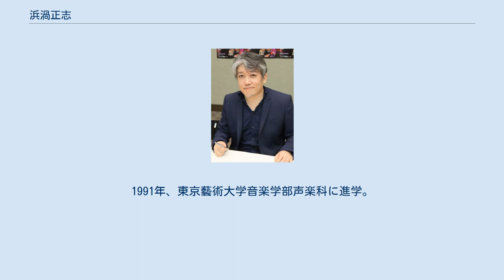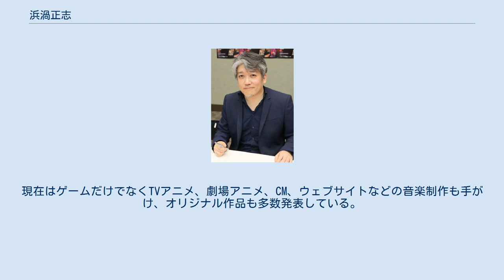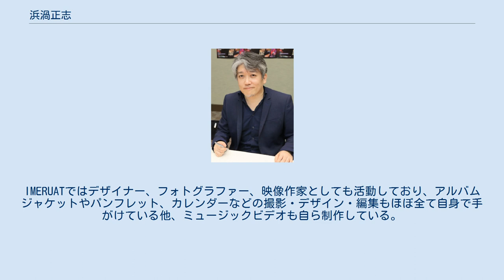浜渦正志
浜渦 正志（はまうず まさし、1971年9月20日 - ）は、日本の作曲家、編曲家、音楽プロデューサー、映像作家、デザイナー、フォトグラファー、DTPデザイナー、脚本家。
ドイツ・ミュンヘン出身。
IMERUATのメンバー。
元スクウェア・エニックス所属。
 1971年、両親の留学中にドイツ・ミュンヘンにて出生。
父は声楽家の浜渦章盛で自ら合唱団を主催し、正志も幼少より同団に所属していた。
1991年、東京藝術大学音楽学部声楽科に進学。
1996年にスクウェア（現・スクウェア・エニックス）に入社、ファイナルファンタジーシリーズ、サガシリーズを始め数々のゲーム音楽を担当。
2009年全編担当した『ファイナルファンタジーXIII』の音楽では世界的な評価を受け、サウンドトラックもオリコン初登場3位を記録。
ヨーロッパ、北米各国でのオーケストラコンサートシリーズにも作曲・編曲で参加している。
 2010年に退社、フリーランスに活動の場を移し、自身の個人事務所「MONOMUSIK」を設立。
現在はゲームだけでなくTVアニメ、劇場アニメ、CM、ウェブサイトなどの音楽制作も手がけ、オリジナル作品も多数発表している。
2015年1月5日に「MONOMUSIK」を株式会社化し、取締役に就任。
 映像作家でもあり、2019年に発表したミュージックビデオ「暗殺したい！」（IMERUAT）では監督、脚本、絵コンテ、VFXを手がけ、US Hollywood International Golden Film Awardをはじめ、数多くの映画祭で最優秀賞、ファイナリスト、ノミネートを獲得している。
 またアイヌ、ウィルタなど北方少数民族の研究・フィールドワークを行うなど、音楽以外での活動領域も広い。
 2011年にボーカリストのMinaとユニットIMERUAT（イメルア）を結成、国内外でライブやイベントを多数展開している。
IMERUATではデザイナー、フォトグラファー、映像作家としても活動しており、アルバムジャケットやパンフレット、カレンダーなどの撮影・デザイン・編集もほぼ全て自身で手がけている他、ミュージックビデオも自ら制作している。
ステージでは舞台演出、振付、脚本等もこなしている。